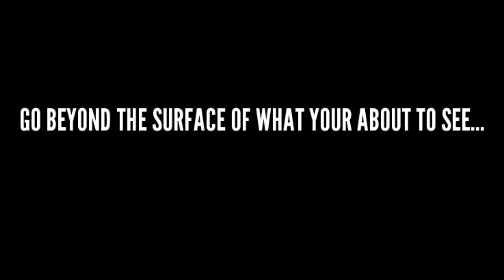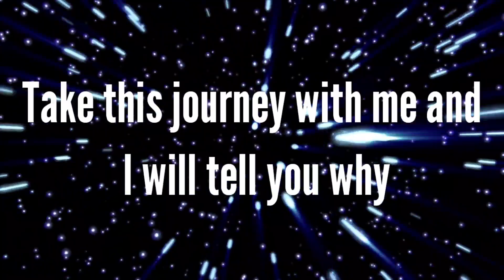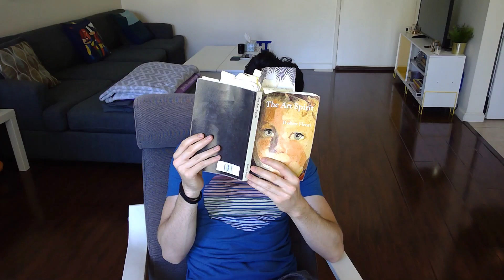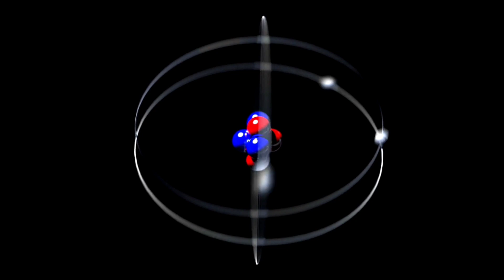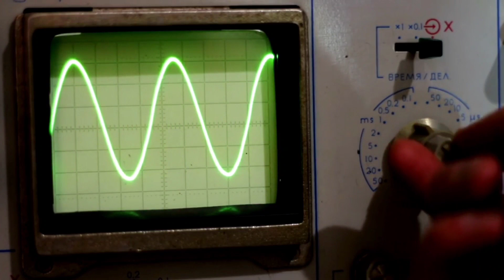You are .001 % Matter. But why should that "MATTER" to you?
THE SPACE BETWEEN